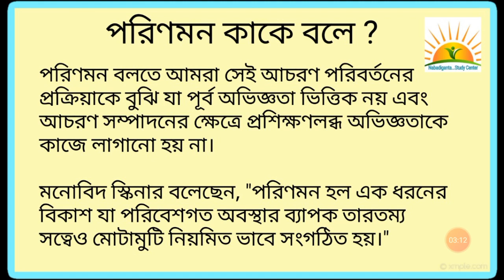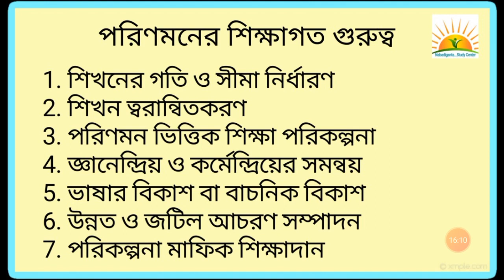Maturation / পরিণমন - Theory of Learning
Maturation বা পরিণমন H.S, B.A, B.Ed, D.El.Ed এবং প্রাইমারি ও আপার প্রাইমারি পরীক্ষার্থীদের জন্য শিক্ষাবিজ্ঞানের একটি অত্যন্ত গুরুত্বপূর্ণ আলোচ্য বিষয়। আশা করি ভিডিওর আলোচ্য অংশ আপনাদের সবার কাছে খুব বোধগম্য হবে এবং আলোচ্য টপিকের বিষয়টি আপনাদের কাজে লাগবে। ভালো লাগলে বন্ধুদের share করবেন। ও কমেন্ট বক্সে মতামত জানাবেন কেমন লেগেছে আলোচ্য ভিডিওটি। ধন্যবাদ।

নিচে শিক্ষাবিজ্ঞানের কয়েকটি গুরুত্বপূর্ণ বিষয়ের আলোচনার ভিডিও লিঙ্ক দেওয়া হল :-

স্পিয়ারম্যান এর দ্বি-উপাদান তত্ত্ব :-

থার্স্টোনের দলগত উপাদান তত্ত্ব :-

কোহলারের অন্তর্দৃষ্টিমূলক শিখন তত্ত্ব :-

থর্ণডাইকের শিখনের মুখ্য সূত্রাবলি :-

থর্ণডাইকের প্রচেষ্টা ও ভুলের শিখন তত্ত্ব :-

স্কিনারের অপারেন্ট অনুবর্তন তত্ত্ব :-

প্যাভলভের প্রাচীন অনুবর্তন তত্ত্ব :-

শিখন কী ও তার বৈশিষ্ট্য :-

শিখন ও পরিণমনের সম্পর্ক কী ? সাদৃশ্য ও বৈসাদৃশ্য কী ? :-

মনোবিদ Gagne' র মতে শিখনের বিভিন্ন স্তর বা প্রকারভেদ :-

মনোযোগ কাকে বলে ? মনোযোগের শিক্ষাগত গুরুত্ব :-

মনোযোগের নির্ধারক গুলি কী কী ?

আগ্রহ কাকে বলে ? আগ্রহের শিক্ষাগত গুরুত্ব :-

প্রেষণা ও তার শিক্ষাগত গুরুত্ব কী ? :-

বুদ্ধি ও তার শিক্ষাগত গুরুত্ব কী  :-